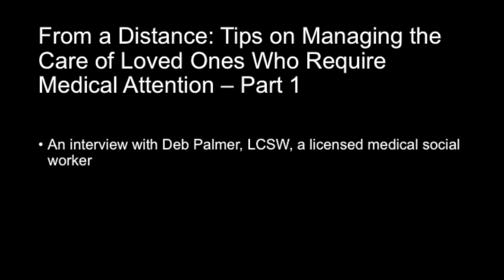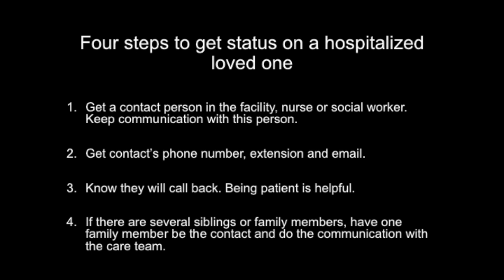Tips on Managing Care of Loved Ones Who Require Medical Attention [Interview with Deb Palmer Part 1]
From a Distance: Tips on Managing Care of Loved Ones Who Require Medical Attention
Interview with Deb Palmer, LCSW, a licensed medical social worker.
Four points on how to manage care for your loved ones.

For today's Coping with COVID19 tip, I did an interview with my colleague Debra Palmer, LCSW. She is a medical social worker in Missouri who has worked with the terminally ill for 25 years. She gives four points on how to manage care for your loved ones who require medical attention.

This video is part one of a four part series.

East Bay Center for Anxiety Relief is here for you. We're now taking appointments for online sessions.
Our new advice series, "Coping Tips for COVID-19" will be published every Monday and Thursday. Elizabeth and our team of therapists will offer tips about taking care of your mind, body, and even your interpersonal skills. We hope you’ll tune in and let us know what you think. We especially want to hear your questions!

REDUCED FEE PACKAGE: Rose Markotic, LMFT, is offering a 5-session, reduced fee package to support healthy living practices during the COVID-19 pandemic. You will learn skills on adapting to change, and living healthier around your family.

FREE ONLINE COMMUNITY GROUP: On Mondays, Elizabeth Dandenell, LMFT, is facilitating a free online COVID-19 Community Support Group. Join us from 5:30 - 6:30 PM (PST). The group is limited to 8 participants, so please sign up early and connect with other people as we learn to navigate life in this stressful time.

We know the COVID-19 outbreak is difficult and is creating increased levels of anxiety for many of us. Everyone in our practice is dedicated to helping you get through this feeling calmer and better able to thrive.

Wishing you health and well-being,
Elizabeth Dandenell, LMFT
East Bay Center for Anxiety Relief

Useful Links:
Or contact your clinician directly.

2223 Santa Clara Ave, Suite B5